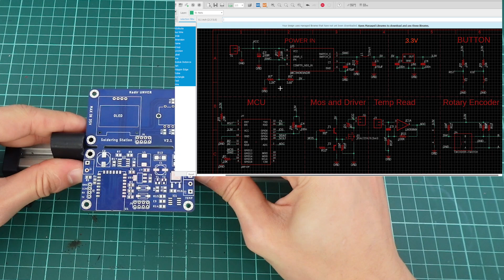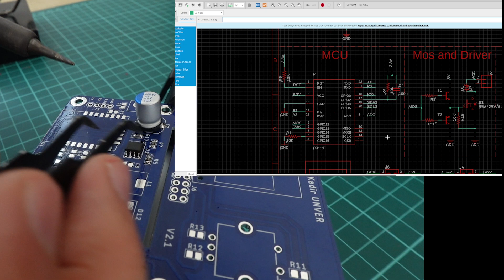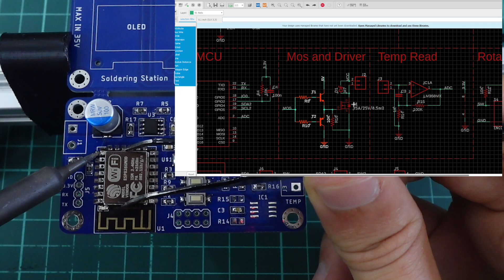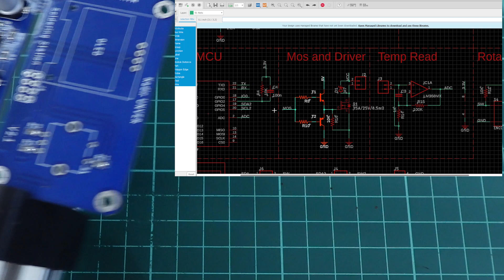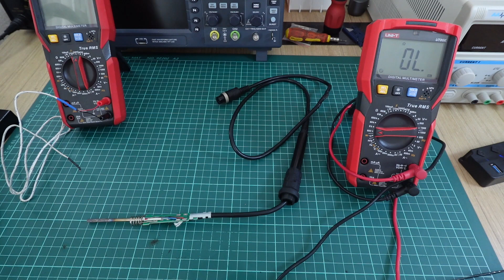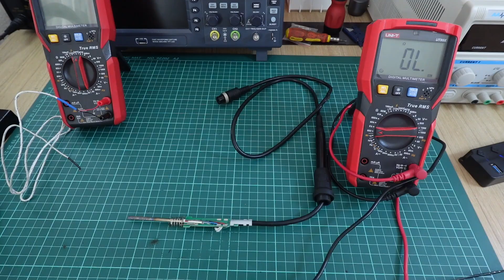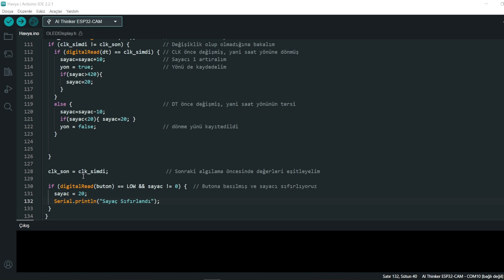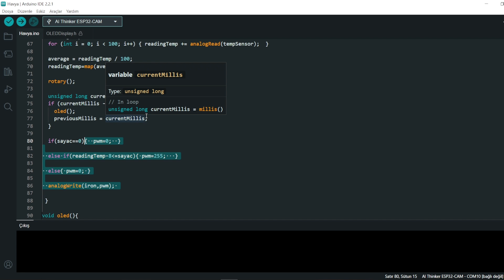DIY Soldering Station PCBWAY -electronics mini projects using pcb board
Bu projede ESP 12F kullanarak bir havya istasyonu yaptım. Sıcaklık kontrolü bir mosfet ve mosfet sürücü yapısı ile gerçekleşmektedir. Bu projeyi dilediğiniz kalem havya uçlarına uyarlıyarak kullanabilirsiniz.

00:00 Griş
00:40 Devre şeması açıklama
05:04 Havya sapı ayarı
07:58 Kod
09:34 3D kutulama
10:26 Test